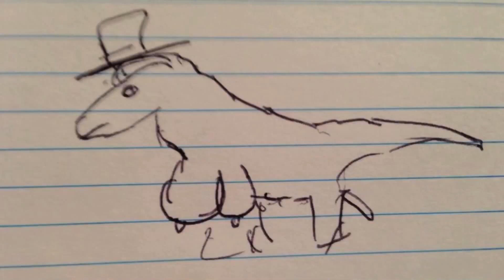LOVE in the times of A.D.H.D